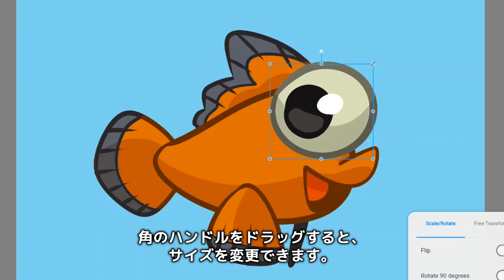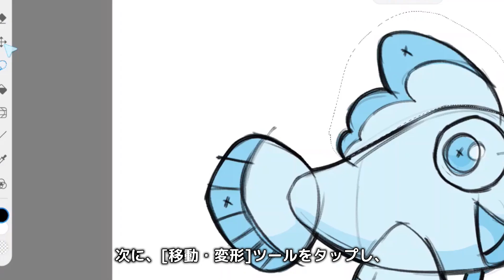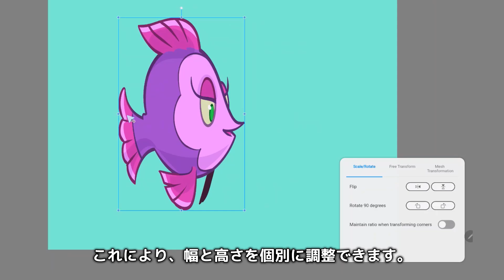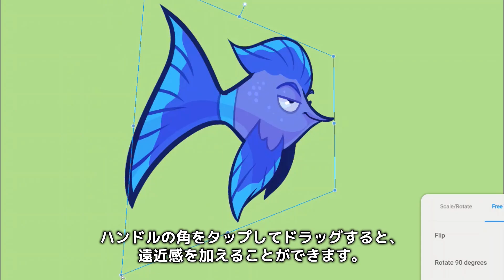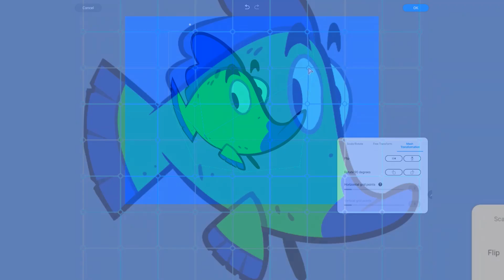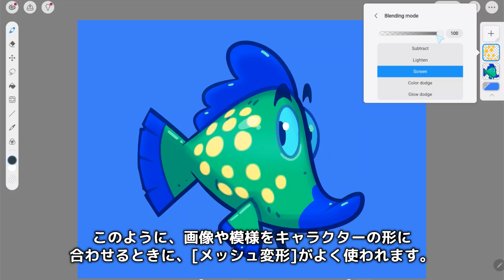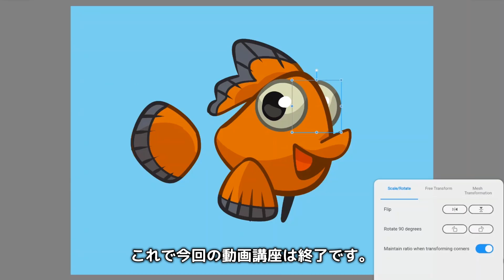移動・変形でイラストの形を調整しよう！ by Dadotronic | CLIP STUDIO PAINTおすすめ機能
CLIP STUDIO PAINT(クリスタ)では、直感的な操作でイラストの移動や変形が行えます。シンプルモードを使って熱帯魚たちのイラストとともに、拡大・縮小や移動、柄の調整も可能なメッシュ変形の使い方を紹介します。

[変形・移動]の使い方は、こちらの公式講座（記事）もご覧ください。

0:00 1. [移動・変形]とは
0:28 2. 移動・回転・サイズの変更
1:03 3. 選択範囲の移動と変形
1:43 4. ハンドルを使って簡単に変形
2:51 5. 自由変形で奥行きを出す
3:55 6. メッシュ変形で細かく調整する
6:20 7. おわりに